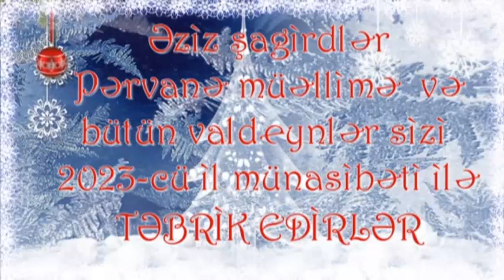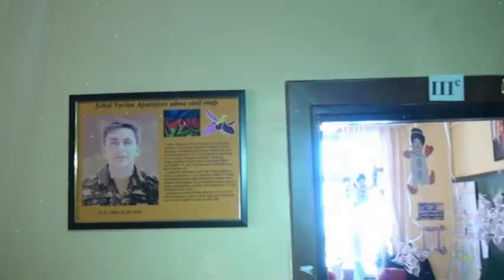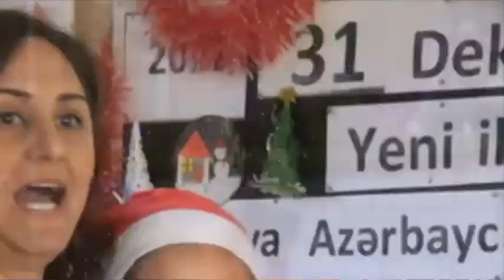Siyəzən şəhər Ş.İsmayılov adına 3 saylı tam orta məktəbinin 31.12.2022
Siyəzən şəhər  Ş.İsmayılov adına 3 saylı tam orta məktəbinin sinifdən xaric tədbirlər planına əsasən 31 Dekabr Dünya Azərbaycanlılarının həmrəlik günü və yeni il 2023-cü ilin qarşılanması.3c sinif şagirdləri sinif rəhbəri Rəşidova Pərvanə.